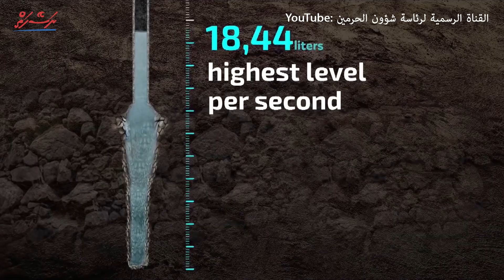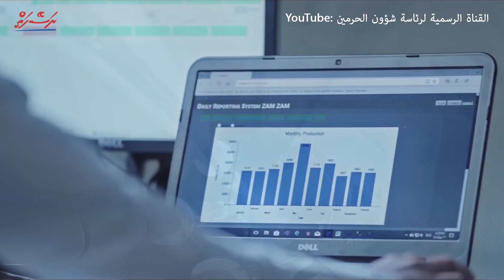Zamzam fen: Aadhaya khilaaf vahaka thakeh | Dhivehi | Naseyhai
Speaker: Sheikh Hassan Faisal
Language: Dhivehi
Naseyhai Report